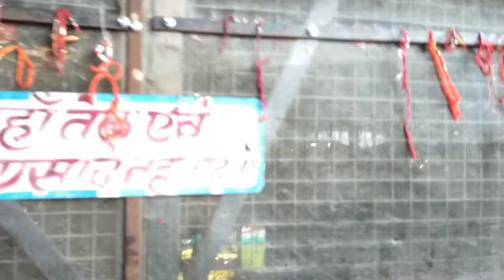शनि महाराज मंदिर||chittorghar Rajasthan